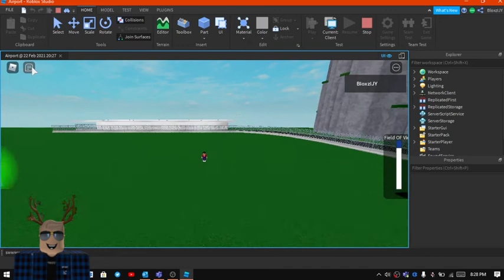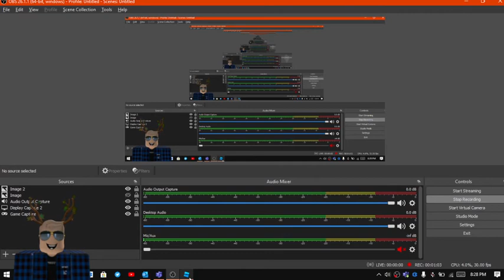How to enable bub chat (Roblox Studio)